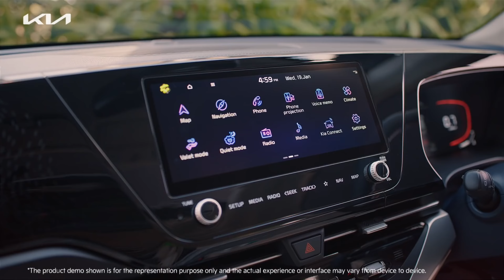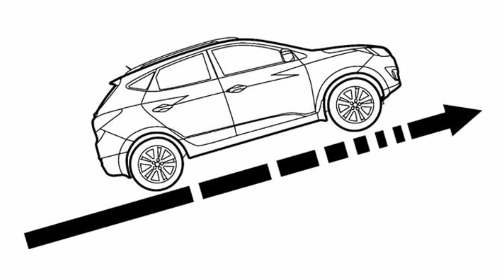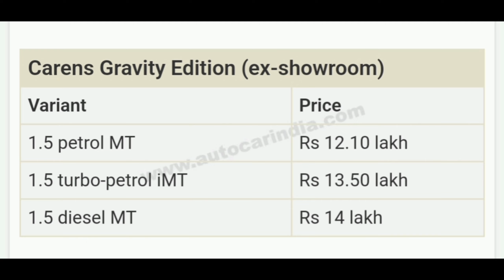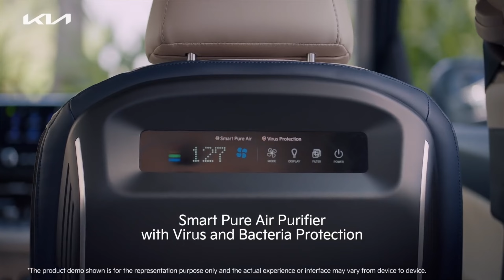Kia Carens Gravity edition 2024! What's new in it?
Hi, in this video I discussed about new Kia carens Gravity Edition 2024. Hope this video will help you.

Sonet Gravity Edition